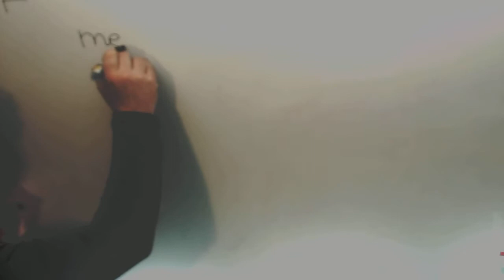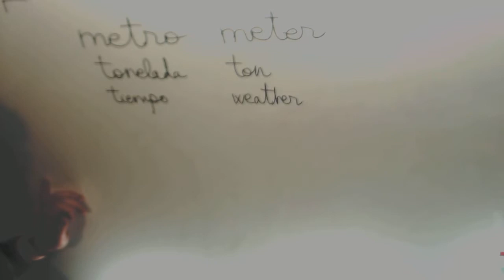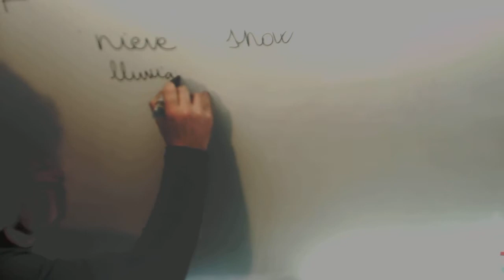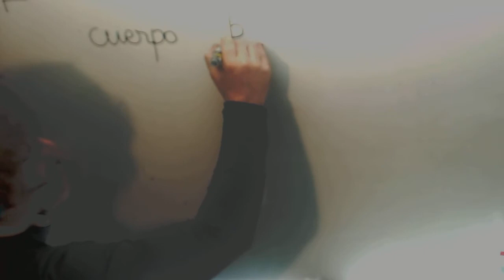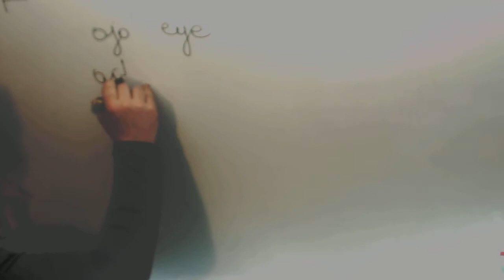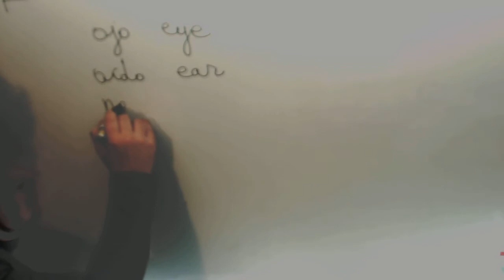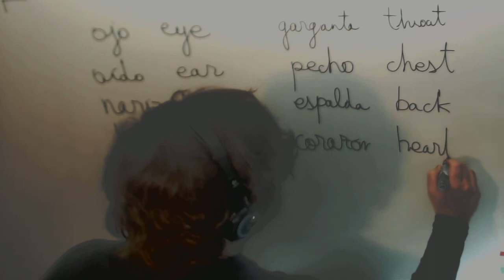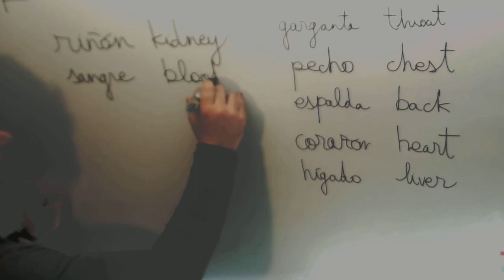Vocabulario ingles IV Academia Usero Estepona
Vocabulario ingles IV